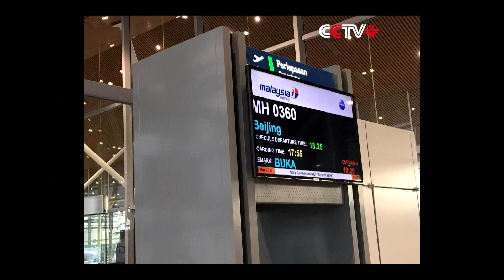Expelled DPRK Ambassador to Malaysia Arrives in Beijing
The ambassador of the Democratic People's Republic of Korea (DPRK) to Malaysia Kang Chol arrived at Beijing Capital International Airport on Tuesday, confirmed one CCTV reporter who took the same flight.

The ambassador, his wife and daughter arrived at approximately 00:16 aboard flight MH360, which left Kuala Lumpur International Airport at 18:25 local time. They were confirmed as walking through the VIP corridor but kept a low profile to evade reporters.

They took cars from the DPRK embassy in Beijing and left the airport soon after.

It is likely that the ambassador will spend his night here in Beijing. CCTV reporters have also confirmed that the earliest flight bound for Pyongyang will depart at noon tomorrow.

The Malaysian government declared the ambassador on Saturday night as "persona non grata" and urged him to leave Malaysia within 48 hours amid a row over the investigation into the death of a DPRK man who was poisoned at Kuala Lumpur International Airport and later died on way to hospital.